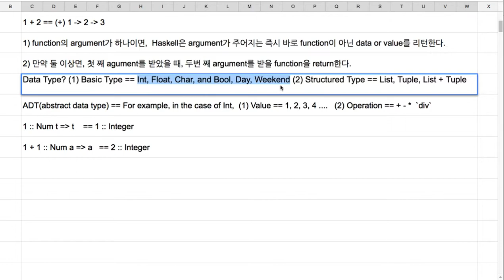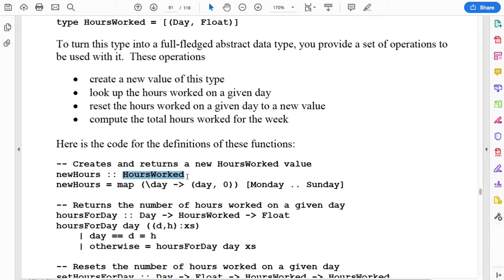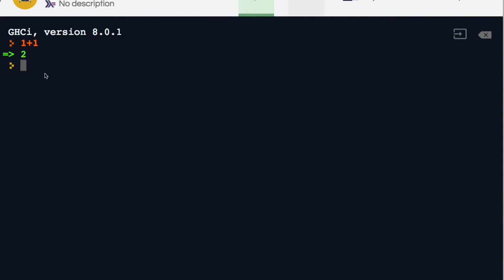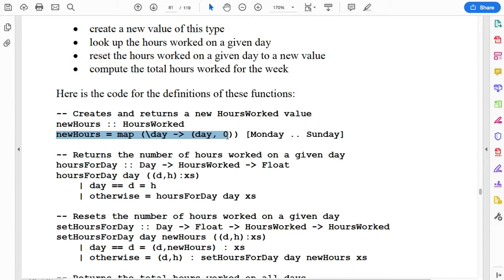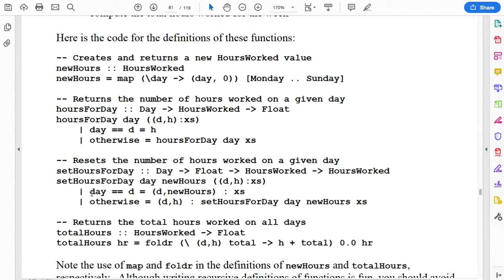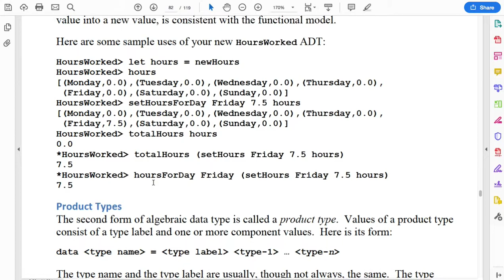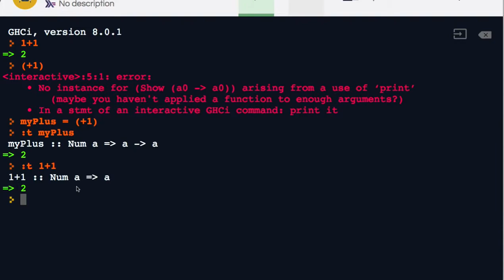44 - Advanced Enumerated Types